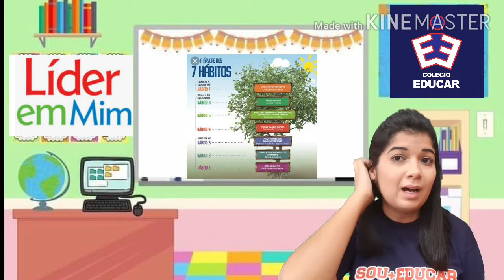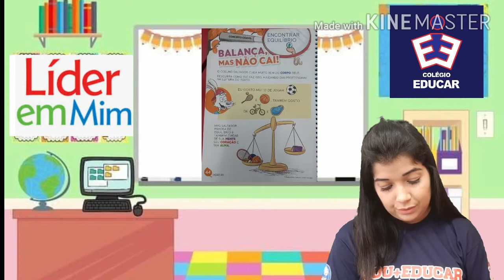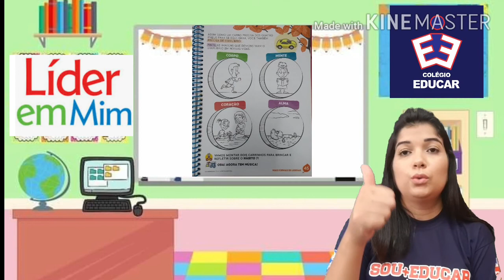Jardim 1- 25/09/2020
Líder em Mim